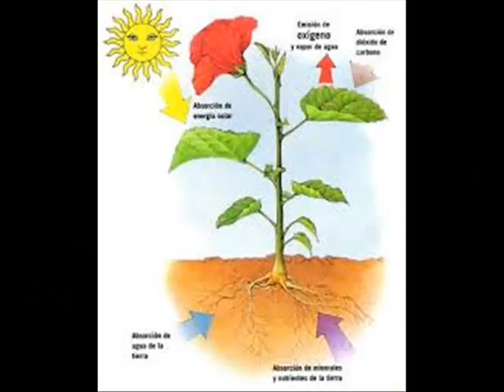FOTOSINTESIS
Trabajo Elaborado Por los 4 orejitas
Johan. Imanol, Carlos, Juan